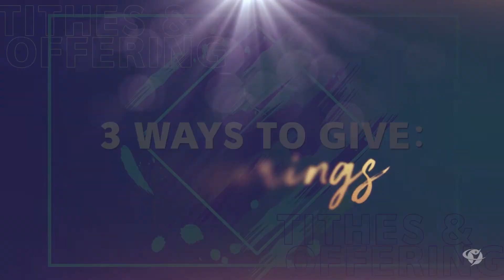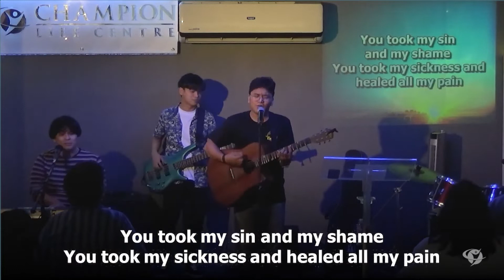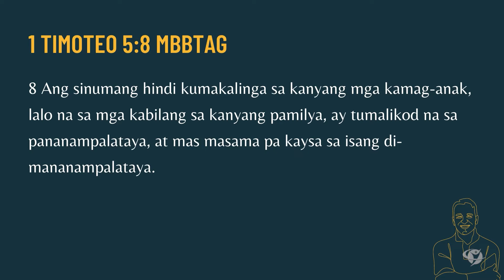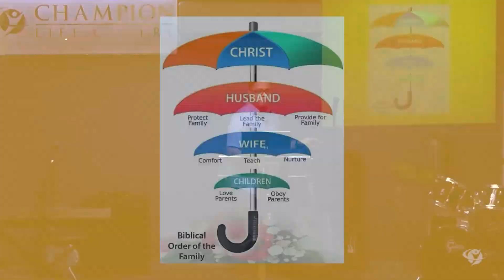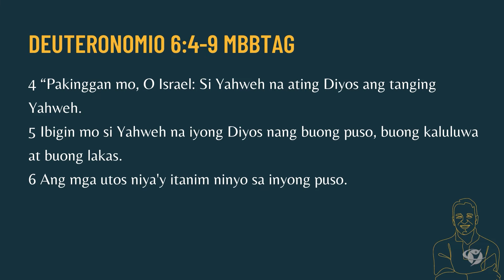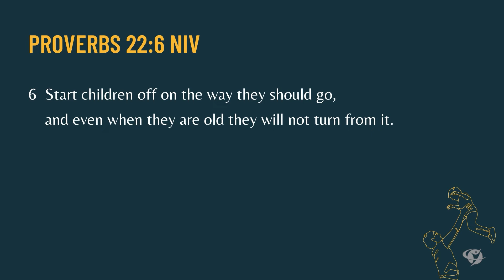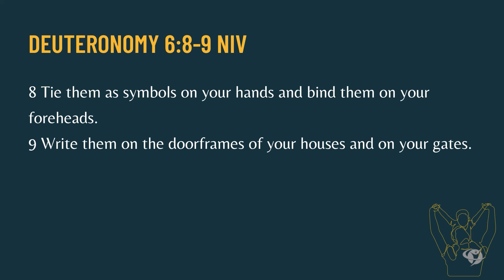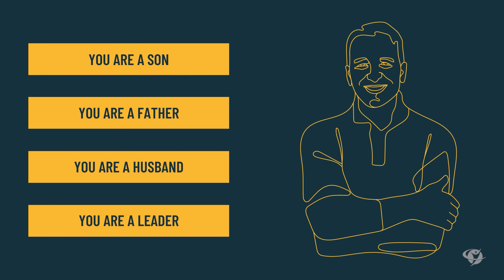Father Who Leads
June 25, 2022, Online Worship Celebration
Speaker: Jay-Ar Hidalgo
New to Champion Life Centre - Philippines? We’d love to connect with you!

Gave your life to Christ today?